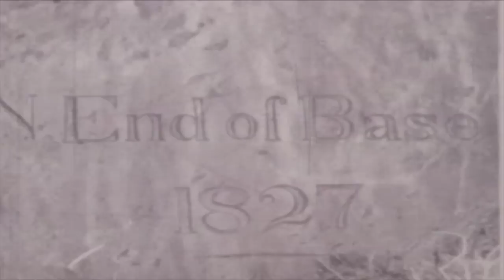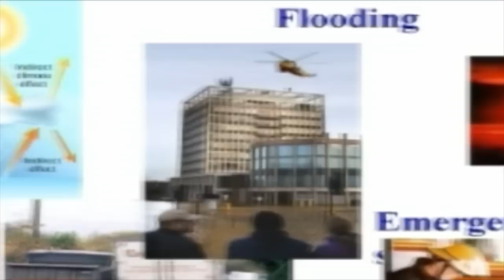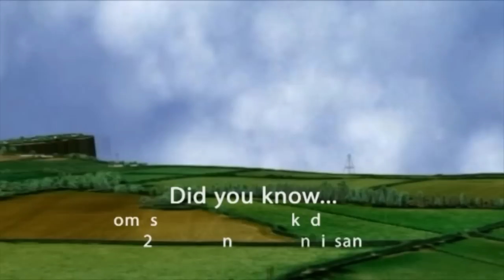A History of Mapping in Ordnance Survey Ireland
A short video which explains the history of Ordnance Survey Ireland from its inception almost 190 years ago to the technology driven business of today.